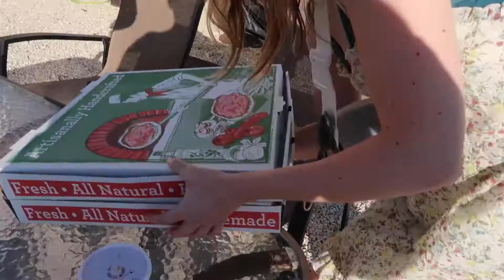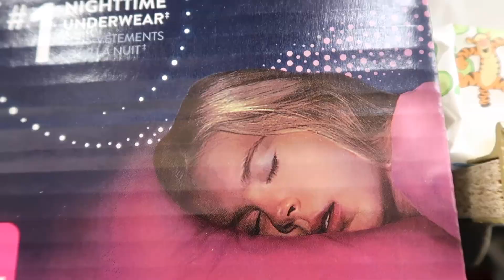THE JERSEY SHORE VLOG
The start of the trip to Jersey! These are the first two days of the trip..

Ft. The Shore

Shot on a Canon G7X Mark II